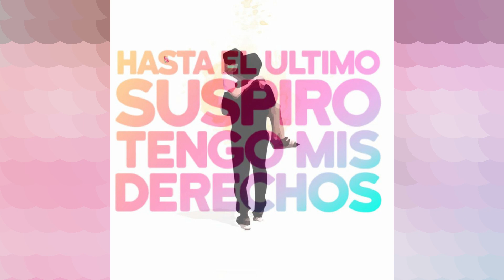DIME LA VERDAD CARO